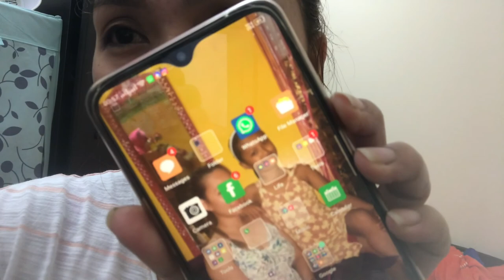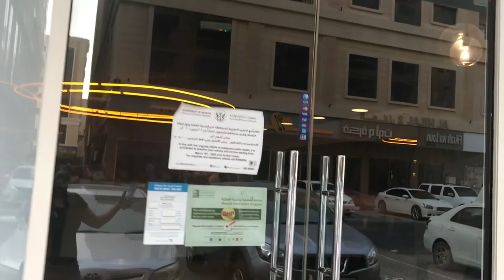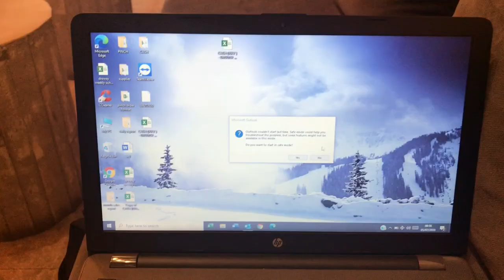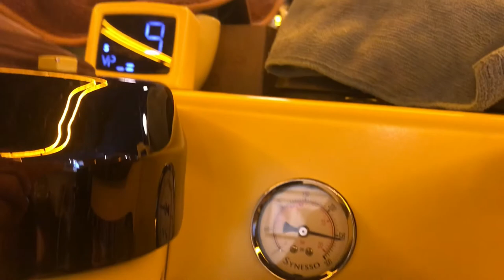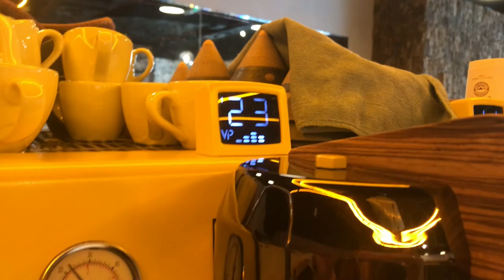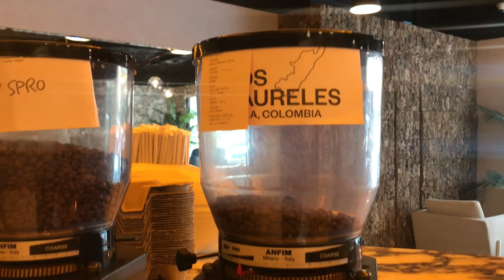Morning duty/routine as Barista/ calibration of coffee using Synesso Machine .